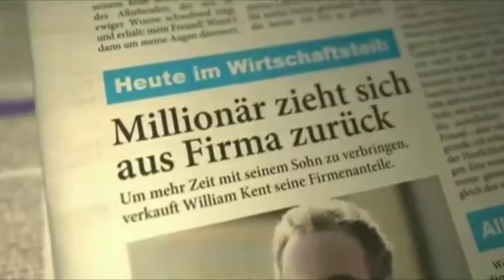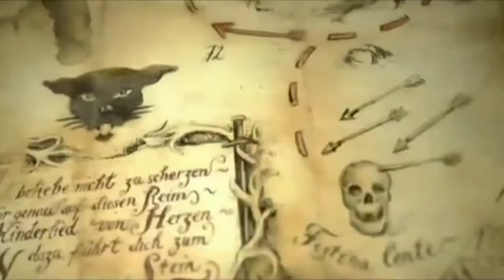Fünf Freunde 2 Song